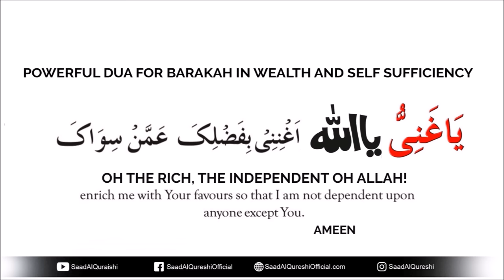Powerful Dua To Become Rich & Wealthy !!!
Dua  Wazifa To Become Rich & Wealthy by Saad Al Qureshi

Read Ya Ghani-o…..Allahs name…. 70 times after every salah.

Salavat / Darood 1 time before and after.

And only on Thursdays after tahajud or ishraq salah read it 1060 times.

Salavat / darood 7 times before and after.

Ishraq salah is read 30 minutes after sunrise. There are 4 rakat in this salah.

You will become rich very soon. This is a forever wazifa. You will see the effects within a month as you will start making a lot more money.